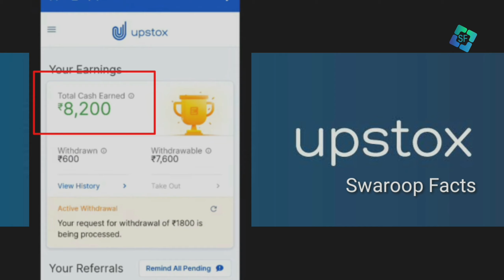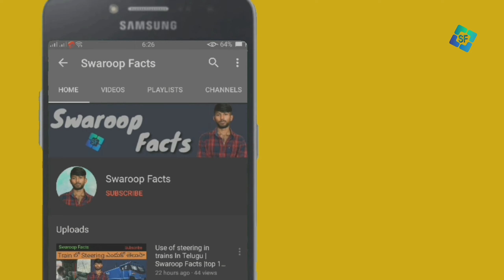Railways rent for movie shooting in Telugu | Swaroop Facts | top 10 most unknown and amazing facts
How music reduces brain tumor In Telugu | Swaroop Facts | top 10 most unknown and amazing facts

Referral(ucc):- BL5672

Music info:- Epic cinematic dramatic adventure trailer by Romandsenykmusic